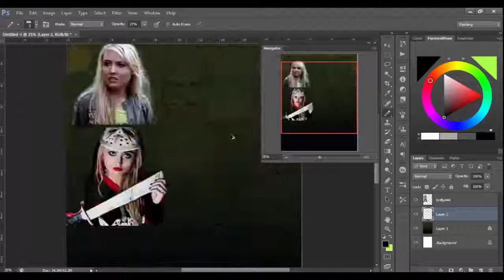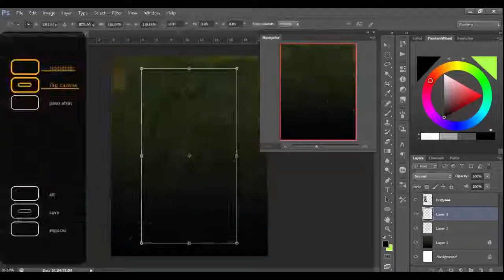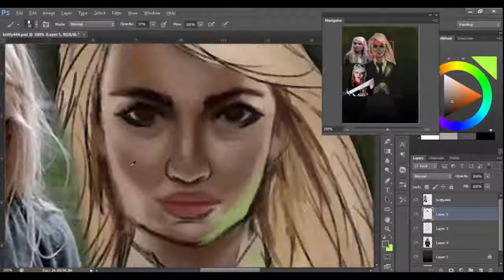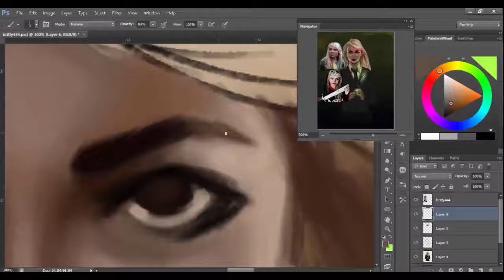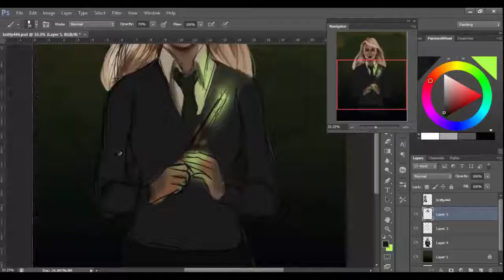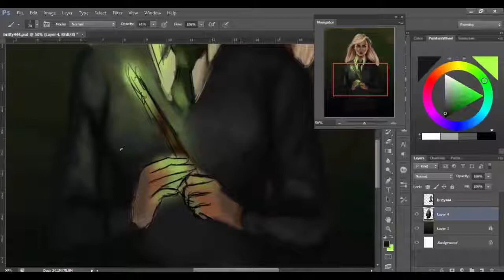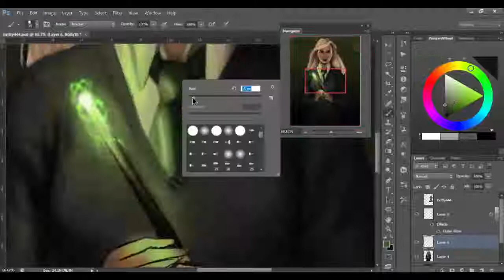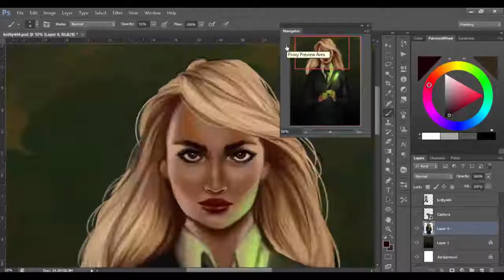Britty44 Special Birthday Gift (SPEEDPAINT)